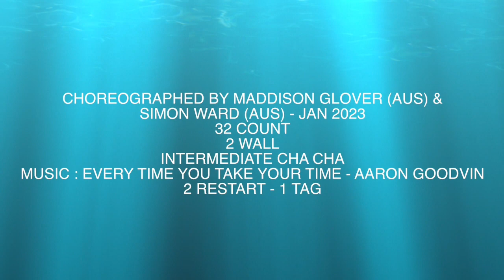Crystal Cha Line Dance (demo & count)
Count:
32
Wall:
4
Level:
Intermediate Cha Cha
Choreographer:
Maddison Glover (AUS) & Simon Ward (AUS) - January 2023
Every Time You Take Your Time - Aaron Goodvin : (Album: V - iTunes, Amazon, Spotify & YouTube Music)

Enjoy the dance